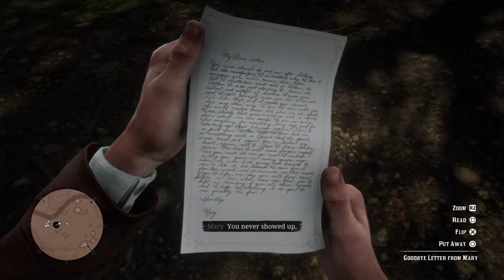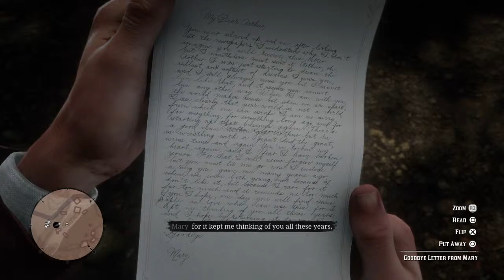The Great Escape: Arthur Morgan and Charles' Epic Journey in Red Dead Redemption 2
Join Arthur Morgan and Charles Smith on a thrilling escape from danger in the vast world of Red Dead Redemption 2. In this video, we follow the duo as they face challenging obstacles and dangerous enemies, using their skills and wits to overcome the odds and emerge victorious. Watch as they traverse stunning landscapes and battle their way through intense combat to secure their freedom. With stunning visuals and an immersive storyline, this video will keep you on the edge of your seat from start to finish.